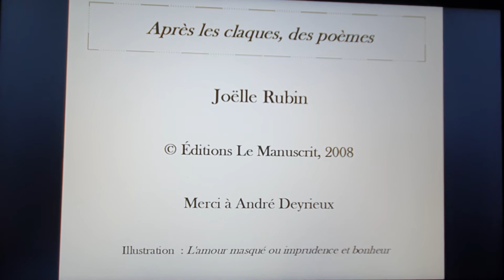Le bonheur - Après les claques, des poèmes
Le poème lu dans cette vidéo est à retrouver dans mon livre paru en mars 2024 chez BoD et intitulé « Pour trente-cinq mille carrés Hermès », ISBN: 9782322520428.
Illustration : Maquette de couverture pour un roman inédit de Balzac : « L'amour masqué ou imprudence et bonheur » - Maison de Balzac